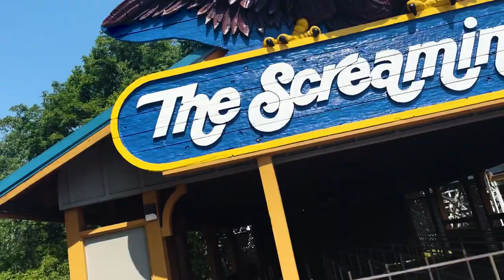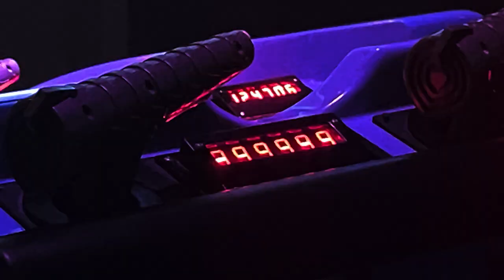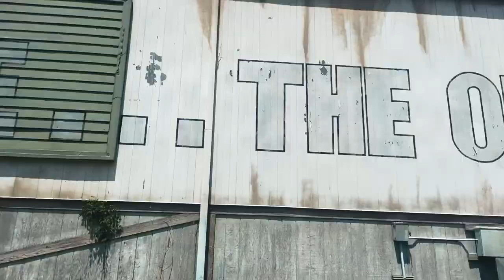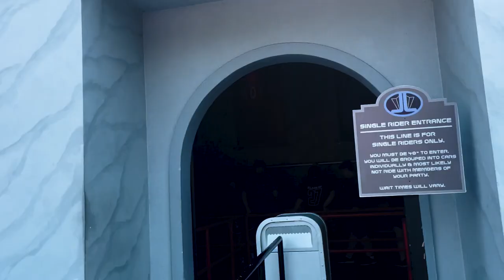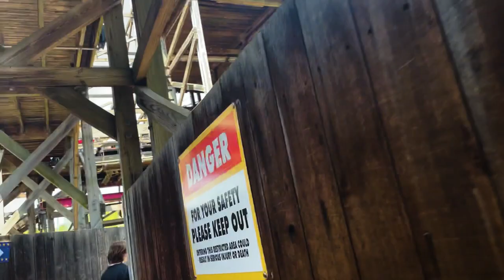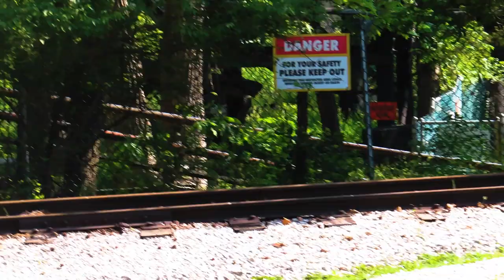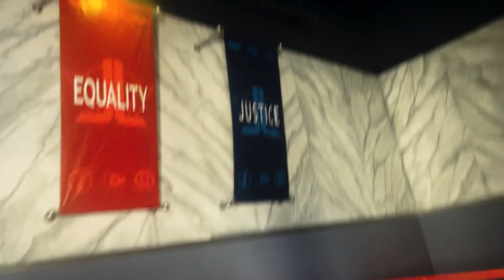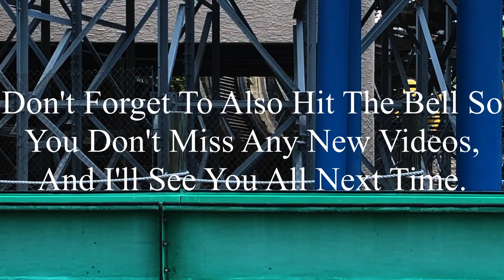Another Day at my Home Park: Six Flags St. Louis 5-20-2023 Vlog